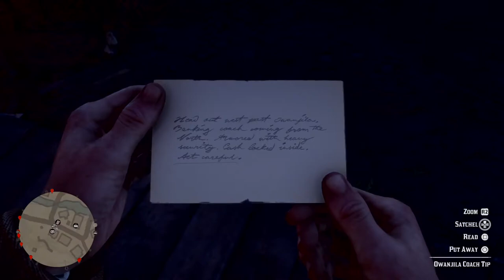Red Dead Redemption 2 Gameplay Walkthrough | No Commentary | PS4 |Coach Robbery Strawberry 3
Strawberry coach robbery 3

Red Dead Redemption 2 Gameplay Red Dead Redemption 2 is an epic tale of honor and loyalty at the dawn of the modern age. Includes Red Dead Redemption 2.Red Dead Redemption 2 also includes the shared living world of Red Dead Online – forge your own path as you battle lawmen, outlaw gangs and ferocious wild animals to build a life on the American frontier.– includes all new features, gameplay content and additional enhancements released since launch.So keep watch to our videos on our YouTube channel for best exciting videos on our channel “IzzyTheAverageGamer” or click on the link for more videos